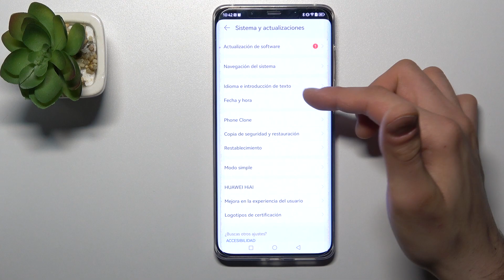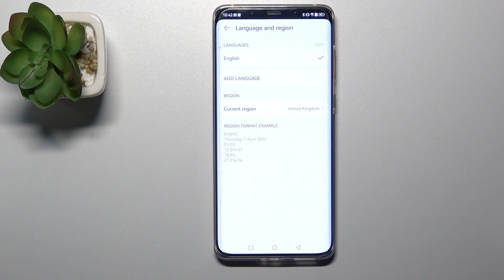Como cambiar el idioma en Huawei Mate 50 Pro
Hoy vamos a mostrarte cómo cambiar el idioma en el Huawei Mate 50 Pro en un par de segundos.

¿Cómo cambiar el idioma en el Huawei Mate 50 Pro? ¿Cómo ajustar otro idioma en Huawei Mate 50 Pro? ¿Como se cambia el idioma en Huawei Mate 50 Pro?